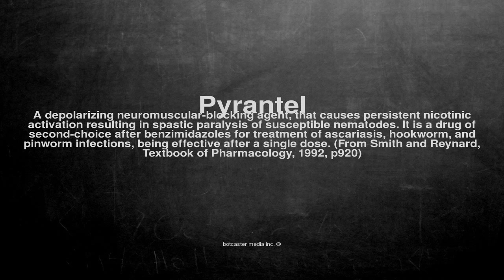Medical vocabulary: What does Pyrantel mean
What does Pyrantel mean in English?